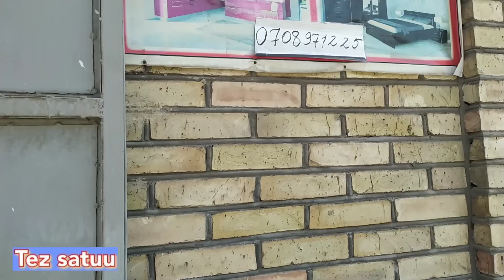Орус базар мебель баасы Жалал-абад 29.07.23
Орус базар мебель баасы 29.07.23